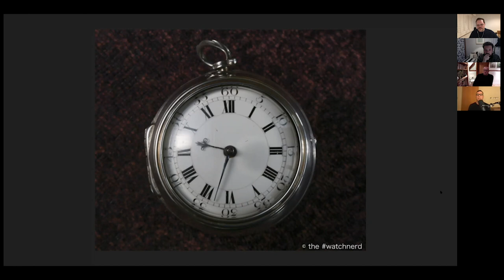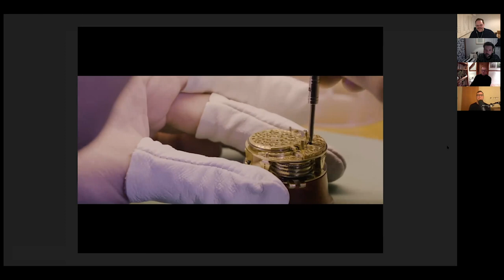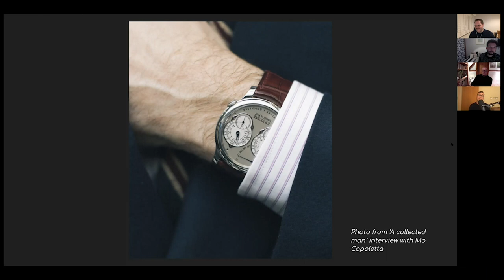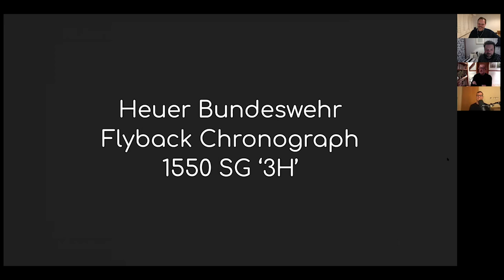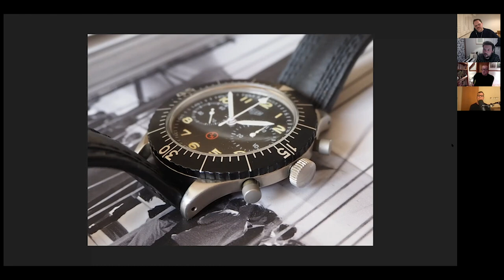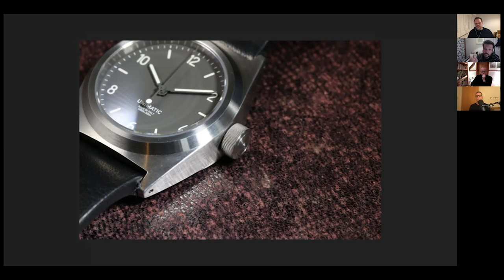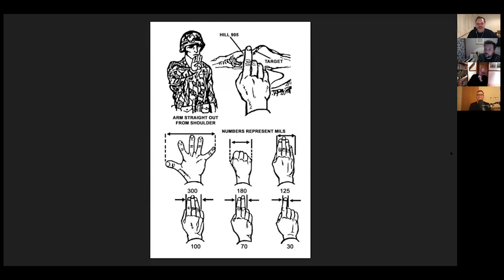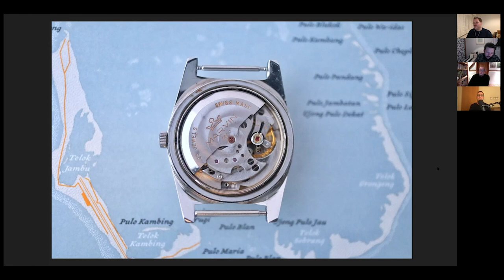Time 4A Pint Virtual GTG #16 - Greg Dowling & Paul Sweetenham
On Sunday 29th November, hosts Chris and Mat were joined by special guests Greg Dowling & Paul Sweetenham, for 60 minutes of horological show and tell, from the comfort of their own homes.

We talked about:

- Greg's Thomas Tompion Pocket Watch No. 2987

- Greg's F. P. Journe Chronometre a Resonance

- Paul's Heuer Bundeswehr Flyback Chronograph 1550 SG ‘3H’

- Mat's Unimatic U2-AB

- Chris' Marvin Flying Dutchman Automatic Calendar

to listen to more than 50 episodes of the Time 4A Pint Podcast, sign up for the mailing list, and learn more about Time 4A Pint events in London.

Enjoy the show?